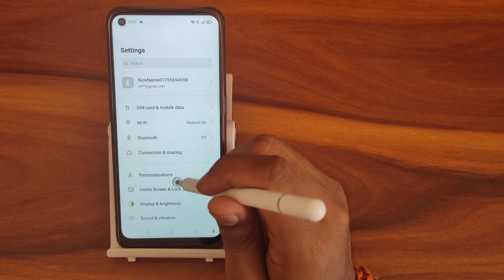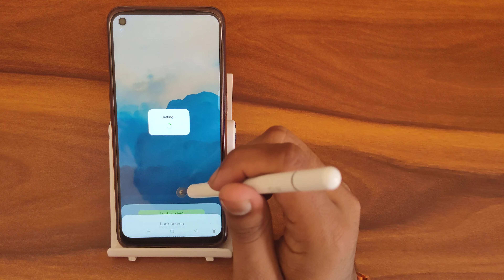How to set wallpaper In OPPO K10 , wallpaper set kaise karen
wallpaper set kaise karte hain
wallpaper set kaise karen
wallpaper kaise set karen phone mein
wallpaper kaise set kar sakte hain
how to set wallpaper on whatsapp home screen
how to set wallpaper in smartwatch
how to set wallpaper in fitpro watch
how to set wallpaper in boat storm watch ji